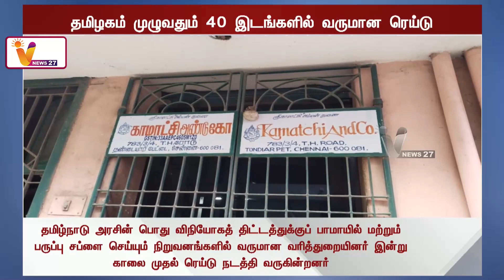கண்களில் விளக்கெண்ணெய் வைத்துத் தேடும் வருமான வரித்துறை | income tax department | Oil